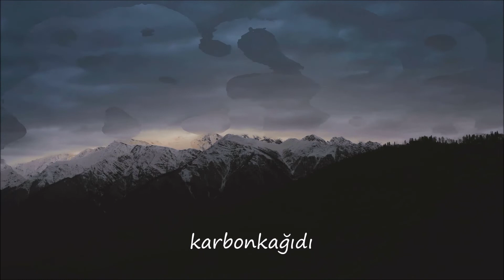Kitabe-i Seng-i Mezar | Orhan Veli Kanık | Şiir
Şiir:Kitabe-i Seng-i Mezar
Şair: Orhan Veli Kanık
Yorum: Seyfettin Duman

Sözler:
I
Hiçbir şeyden çekmedi dünyada
Nasırdan çektiği kadar;
Hatta çirkin yaratıldığından bile
O kadar müteessir değildi;
Kundurası vurmadığı zamanlarda
Anmazdı ama Allah'ın adını,
Günahkâr da sayılmazdı.
Yazık oldu SüleymanEfendi ’ye.

II
Mesele falan değildi öyle,
To be or not to be kendisi için;
Bir akşam uyudu;
Uyanmayıverdi.
Aldılar, götürdüler.
Yıkandı, namazı kılındı, gömüldü.
Duysalar öldüğünü alacaklılar
Haklarını helal ederler elbet.
Alacağına gelince...
Alacağı yoktu zaten rahmetlinin.
III
Tüfeğini deppoya koydular,
Esvabını başkasına verdiler.
Artık ne torbasında ekmek kırıntısı,
Ne matarasında dudaklarının izi;
Öyle bir ruzigar ki,
Kendi gitti,
İsmi bile kalmadı yadigâr.
Yalnız şu beyit kaldı,
Kahve ocağında, el yazısıyla:
"Ölüm Allah'ın emri,
"Ayrılık olmasaydı."